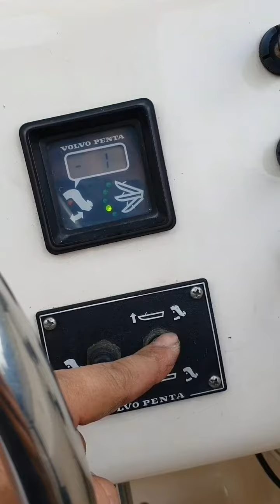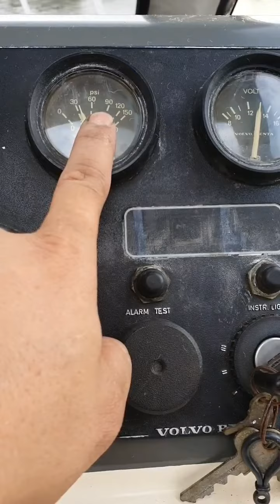Review Nissan PS730 cụ thể nội thất chi tiết của 1 chiếc tàu câu Nhật máy Diesel